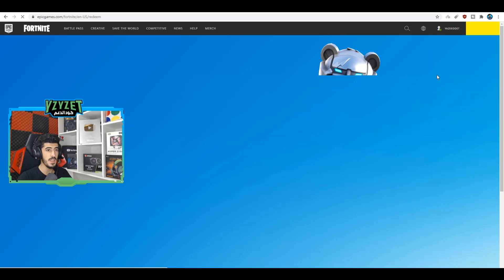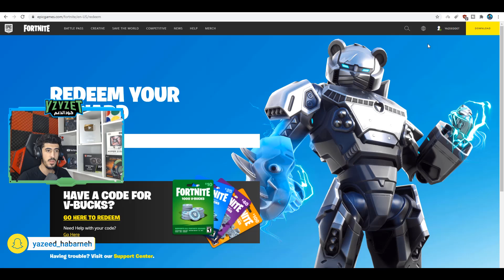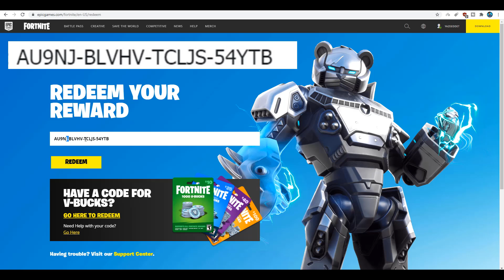فورت نايت | كيف تجيب اللون المجاني النادر 😍🔥 ( كود اللون للجميع ) قبل ما يروح عليك ؟ | Fortnite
شكرآ على المشآهدةَ ❤
لاتنسون اللأيگ ❤
لاتنسون الأشتراگ ❤

🔥حساب الابيك قيم EpicGames🔥 :
YazeeddET

تاجيل الحدث
فورت نايت حدث السيزون الثالث
كل معلومات الحدث القادم
فورت نايت كل شي يجب معرفته عن السيزون الرابع
فورت نايت سكنات الباتل باس السيزون الرابع
فورت نايت شابتر 2 السيزون الرابع
فورت نايت باتل باس السيزون الرابع الجديد
فورت نايت سبايدر مان
فورت نايت سكن سبايدر مان
فورت نايت ايرون مان
فورت نايت تغير خريطة السيزون الرابع
فيبوكس ببلاش
فيبوكس مجاني
فيبوكس مجاني من فورت نايت
فورت نايت جوائز مجانية
احتفال فورتنايت
20$ من ابيك قيمز
20$ مجانا من ابيك قيمز